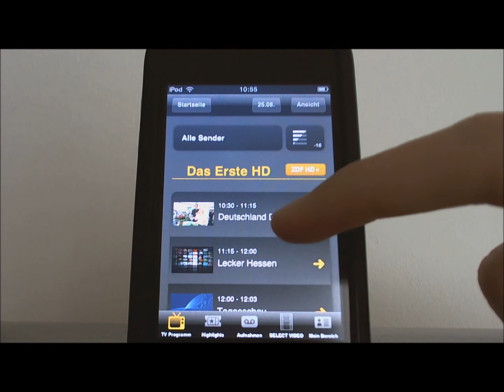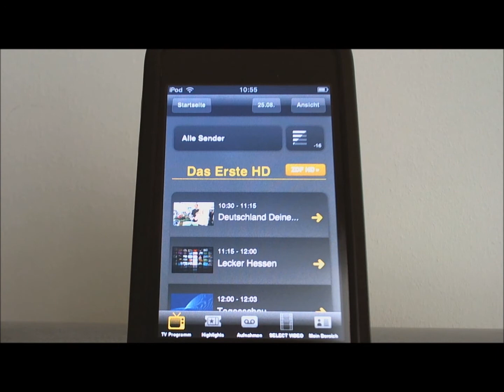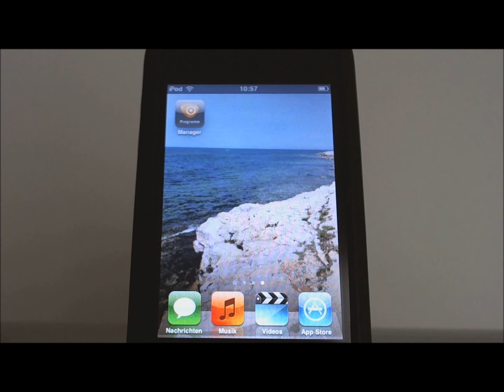App Review #013 KD Manager [HD] [German]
Eine App, mit der man bequem von unterwegs aus die Lieblingssendung bzw. den Lieblingsfilm aufnehmen kann.